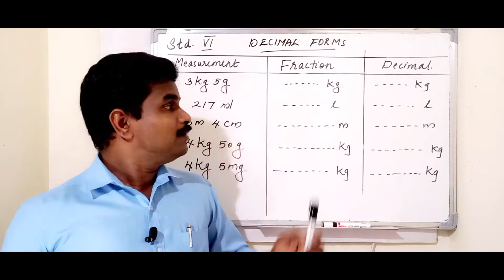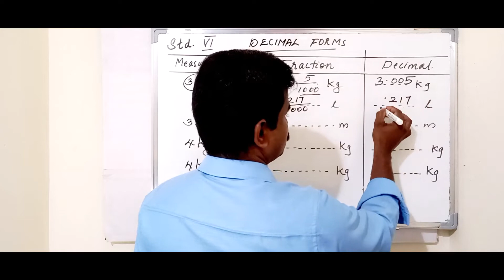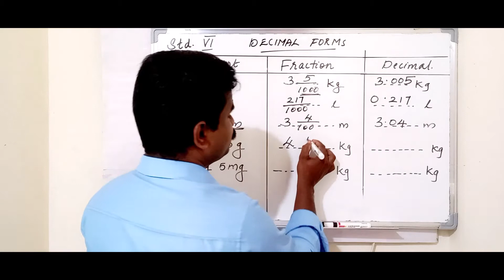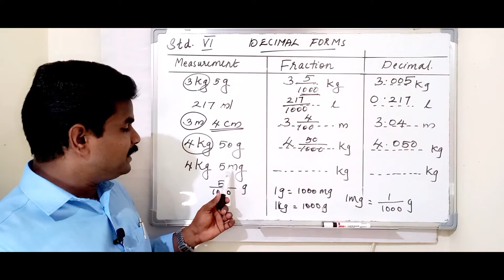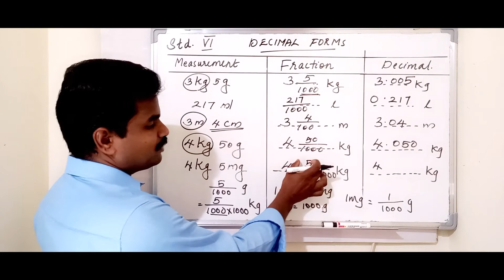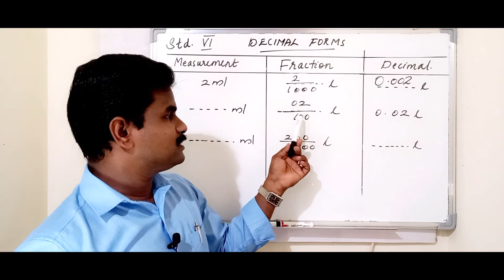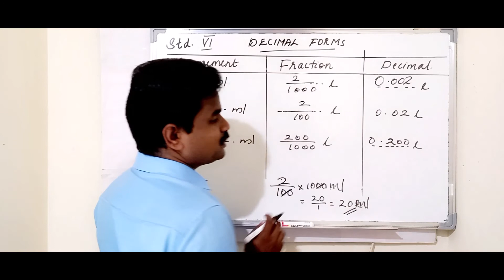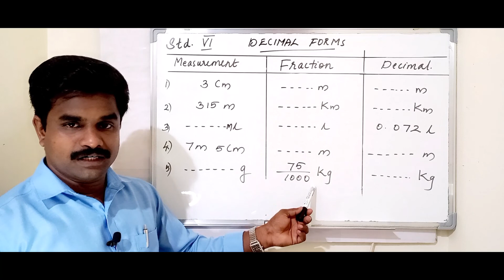MATHEMATICS Std. 6 Chapter 5 [Part 7] " DECIMAL FORMS" ദശാംശരൂപങ്ങൾ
Hai friends...
Welcome back to VV Maths
This video describing the conversion of measurements to decimal and fraction form.
Fraction to decimal form, decimal to fraction, the given measurement to fraction and decimal forms
Link of previous class.